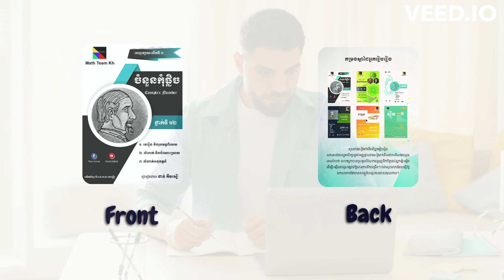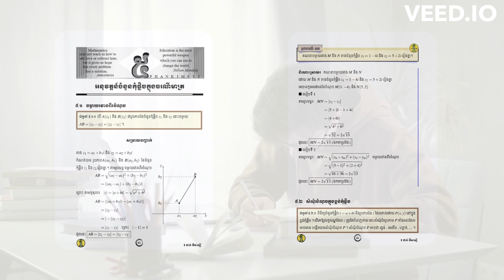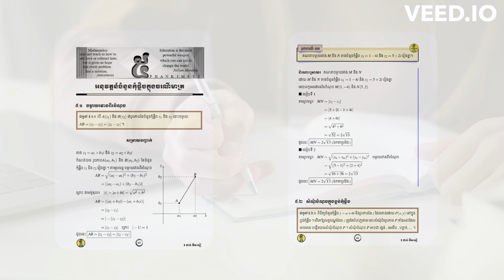Introduction Complex Number Book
សៀវភៅចំនួនកុំផ្លិចជាស្នាដៃទីមួយរបស់ខ្ញុំបាទ​ ដែលចេញផ្សាយដំបូងនៅថ្ងៃទី​២២ មិថុនា ២០២០ ហើយមកដល់ពេលនេះ ខ្ញុំបានចេញផ្សាយជាលើកទីបី​ ដើម្បីអោយមានភាពល្អប្រសើរជាងនេះ។​ ក្នុងសាច់នៃមេរៀន មានប្រាំពីរភាគ
១. ចំនួនកុំផ្លិច
២. មូលដ្ឋានគ្រឹះពីជគណិតនៃចំនួនកុំផ្លិច
៣. មូលដ្ឋានគ្រឹះត្រីកោណមាត្រនៃចំនួនកុំផ្លិច
៤. មូលដ្ឋានគ្រឹះអ៉ិចស្បូណង់ស្យែលនៃចំនួនកុំផ្លិច
៥. អនុវត្តន៍ចំនួនកុំផ្លិចក្នុងធរណីមាត្រ
៦. លំហាត់​និងដំណោះស្រាយ
៧. លំហាត់អនុវត្តន៍

ទទួលសិទ្ធលក់ផ្តាច់មុខពីផេក​ MATH TEAM KH ។